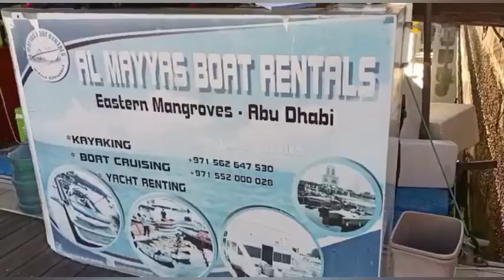Kayaking in Anantara Eastern Mangroves ||ishanasworld world